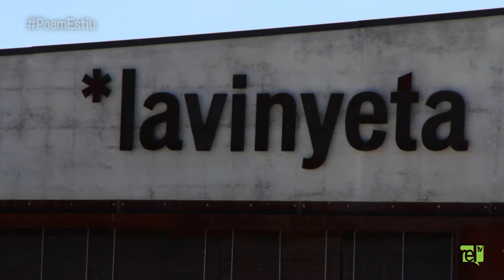PoemEstiu 2014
Arrenca la quarta edició del PoemEstiu: el festival de poesia de l'Empordà. En aquesta ocasió es compaginaran els recitals itinerants a través de 6 poblacions alt-empordaneses amb teatre, sopars al celler La Vinyeta i un vermut poètic a Taravaus.